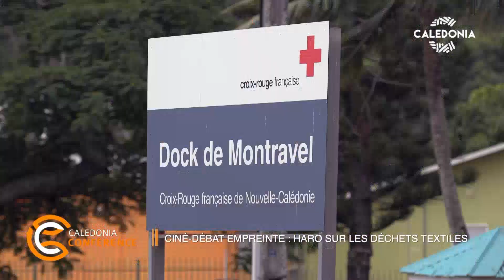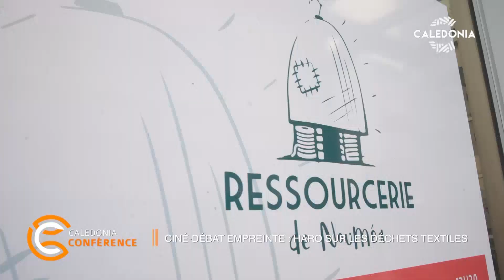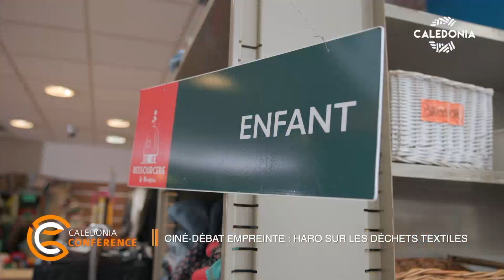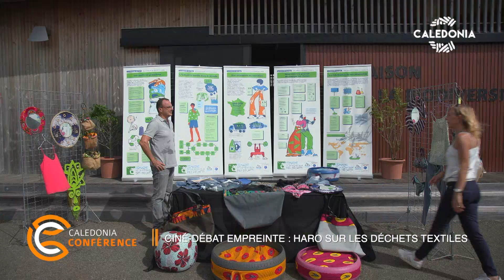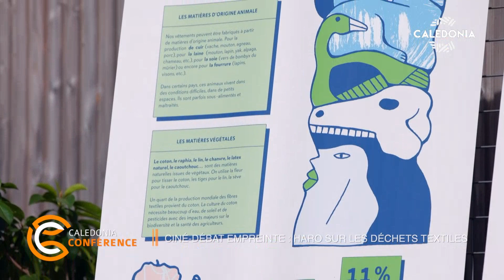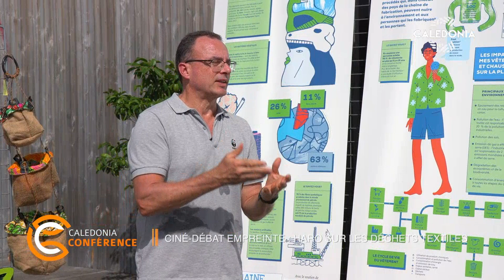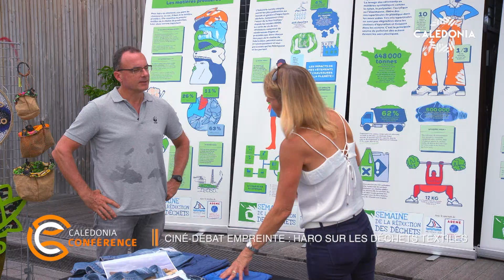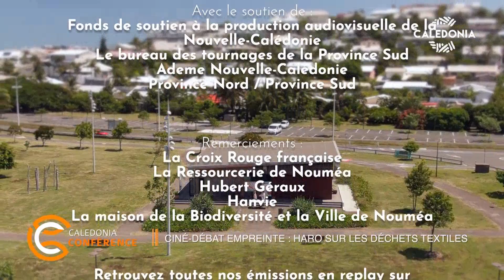CINÉ-DÉBAT EMPREINTE - Haro sur les déchets textiles !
L'industrie textile est aujourd'hui une des plus polluantes au monde. Mais quels sont exactement ses impacts sur l'environnement ? Que deviennent nos textiles ? Comment limiter la consommation et le gaspillage de vêtements ?
Avec Elisabeth Auplat, Hubert Géraux, expert conservation et plaidoyer du WWF Antenne Nouvelle-Calédonie, Dominique Bayol, bénévole à la Croix-Rouge française, Amélie Toureau-Tabard, coordinatrice de l'association la Ressourcerie de Nouméa, Rébecca Frolla-Miñana, fondatrice de l'Upcyclerie Hanvie, Erwan Couapault, chargé gestion des déchets au SIVM Sud et Fabienne Bonnace-Pigeonnier, gérante de Fils De Fils en Aiguilles Nouméa.